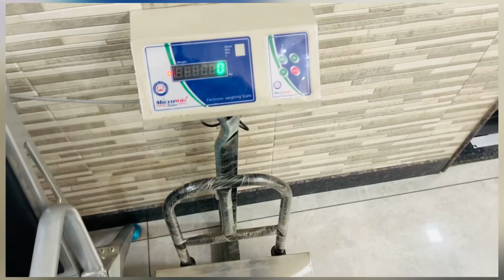पापा के साथ झगड़ा होग्या पापा ने धोखा किया मेरे साथ😢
Tanu bishnoi channel
Bagdo
desi choriii
my lifestyle
Village ki chorii
Desi me videsi tdka
Decent choriii